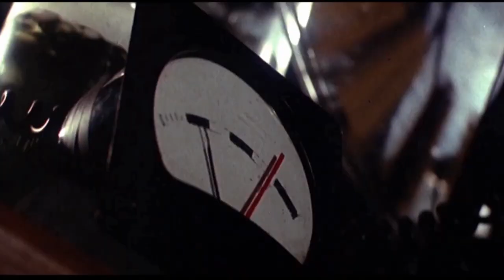Ranking the Hammer Frankenstein Films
Dark Night Films host Matt Spease ranks all 7 of the Hammer Film Productions Frankenstein films, starring the likes of Peter Cushing, Ralph Bates, Veronica Carlson, Kate O'Mara, Christopher Lee, Susan Denberg, Thorley Walters, Katy Wild, Freddie Jones, David Prowse, Shane Briant, Kiwi Kingston, and Simon Ward.